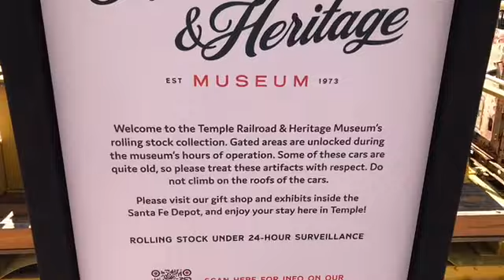BNSF 2-Engine “NERK's” Slow Train (Calm) ASMR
This Train has a slow Start-up but then picks up Speed.